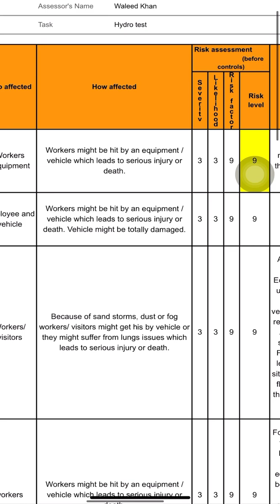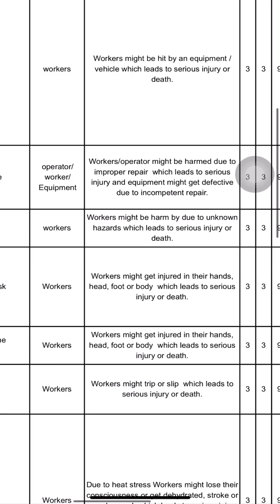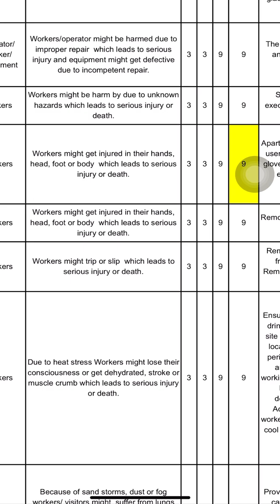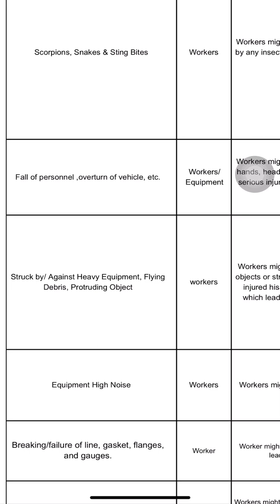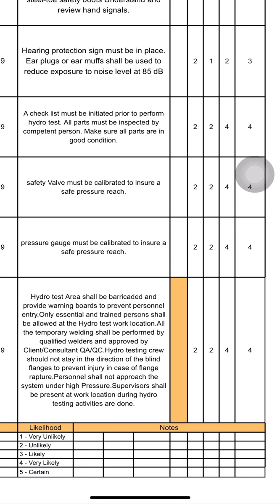Hydro Test Risk Assessment | Health and Safety Risk Assessment for Hydro Test| Hydro testing